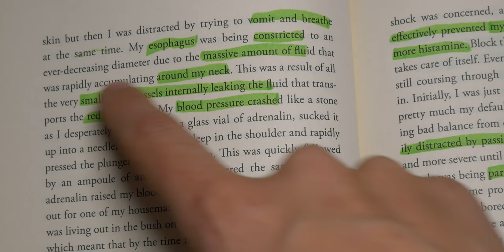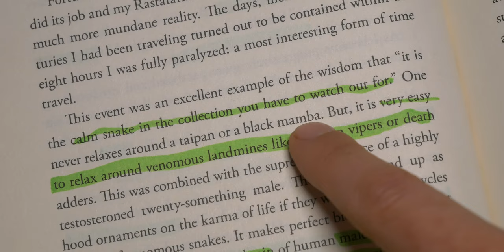Getting Bitten And Keeping Venomous Snakes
If you've ever considered keeping a venomous snake then you should definitely watch this! There's a lot to think about and know before you work with animals like this, it's better to be prepared for what could happen than to be ill-prepared for a potentially life threatening event.

Check out the behind the scenes while supporting the care of our animals Thank YOU so much for Considering it!